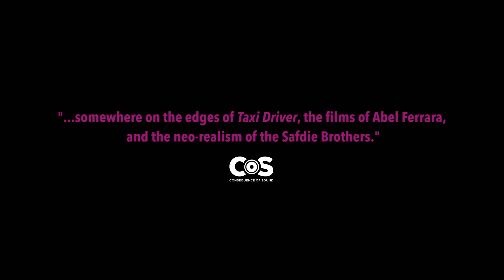PVT Chat (2021) - Official Trailer [Ultra HD]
Jack is a lonely internet gambler living in New York City. He quickly becomes fixated on Scarlet - a cam girl from San Francisco. As Jack learns more about Scarlet, he discovers her unrealized talent as a painter and begins to fall hard for her. His obsession reaches a boiling point when fantasy materializes in reality and Jack sees Scarlet on a rainy street in NYC Chinatown. While Scarlet is clearly hiding her whole truth, milking Jack’s wallet in the process, she also seems to develop genuine feelings for him. Jack has to find out - is their emotional connection real or is he just being taken for a ride?